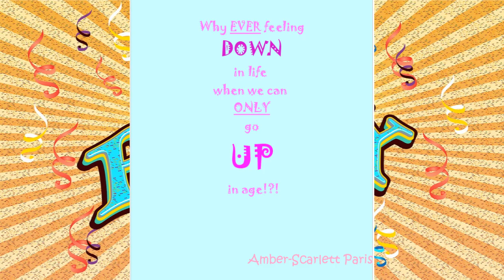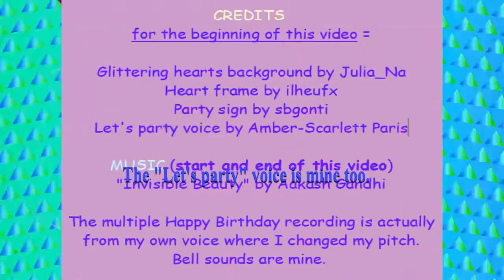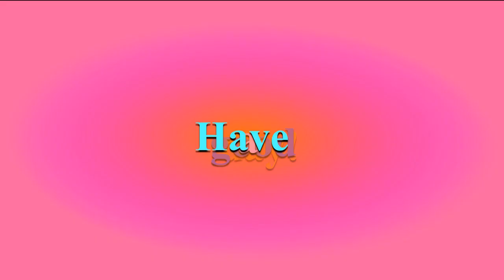TWO 80's style songs 🎂 HAPPY BIRTHDAY MANGHAL 🎈 (French Parisian Accent)